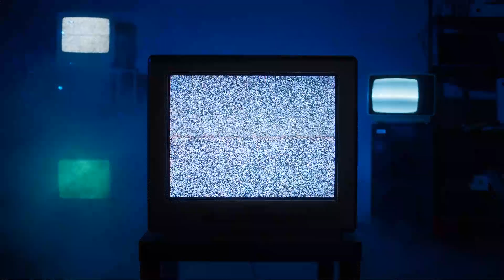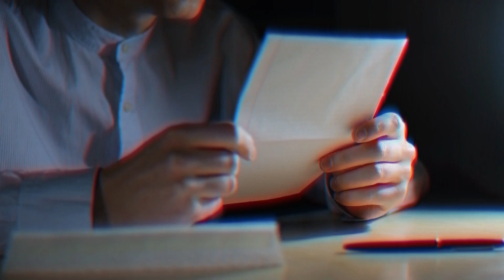Scary Disturbing Clown Stories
Looking for something to give you chills on a rainy night? Look no further! In this video, I'll share some scary and disturbing clown stories that will keep you up at night.

These true stories, gathered from Reddit, will make you think twice about ever encountering a clown. So turn off the lights, grab a blanket, and get ready to be scared!

Your one-stop destination for spine-chilling scary stories and nightmare fuel. Delve into the depths of horror stories that promise to send shivers down your spine, and perhaps even make you double-check those locks before bedtime. From eerie tales of creepy ghost stories to spine-tingling true scary stories that blur the lines between reality and fiction, we've got it all.

Feeling brave? Try listening to our "sscary" tales that redefine fear in the darkest corners of your imagination. Our collection is not just about the traditional horror story; we dive deep into tales so haunting they promise to give you chills.

For those who love the mix of adrenaline and comfort, our special "scary stories to fall asleep to" are designed to give you just the right amount of thrill as you drift off to dreamland. Remember, it's not just a scary story; it's an experience that redefines horror and suspense. Sleep tight, and don't let the nightmares bite!